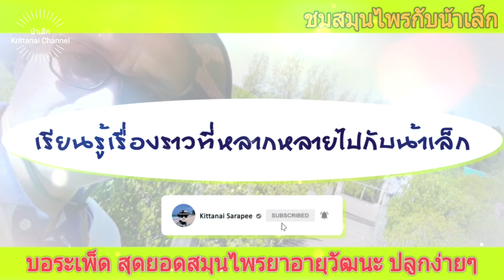ชมสมุนไพรกับน้าเล็ก#: บอระเพ็ดสุดยอดสมุนไพร ปลูกแสนจะง่าย แต่หายาก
# ชมสมุนไพรกับน้าเล็ก